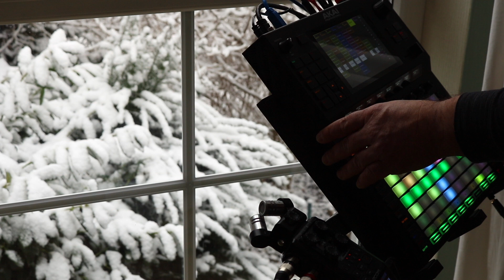hoermaleins no.2 .. Akai Force .. dub techno ambient chill live performance